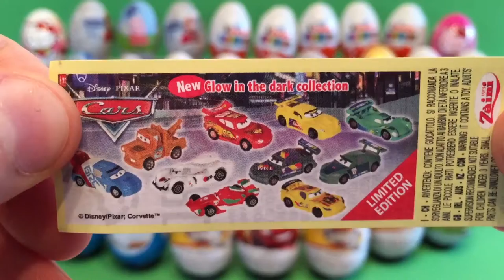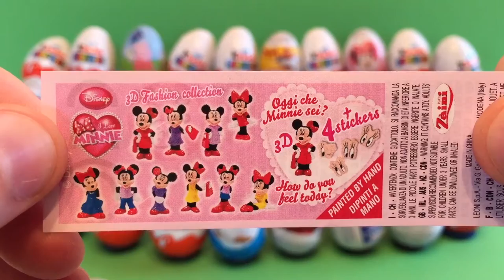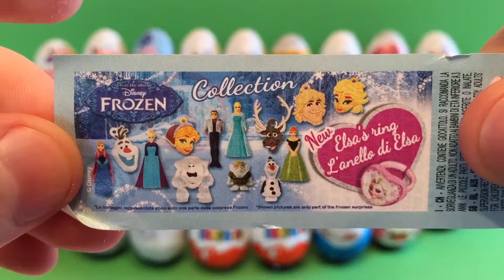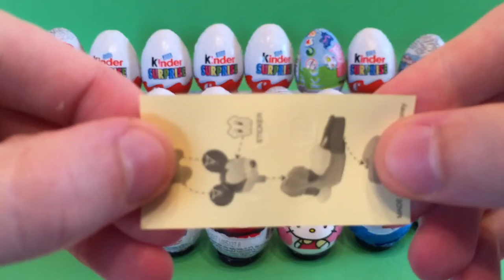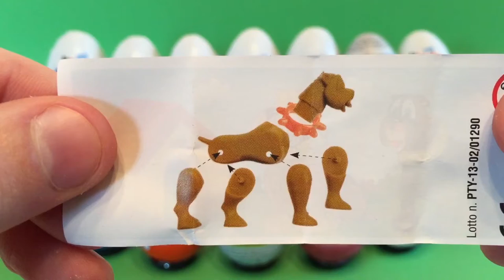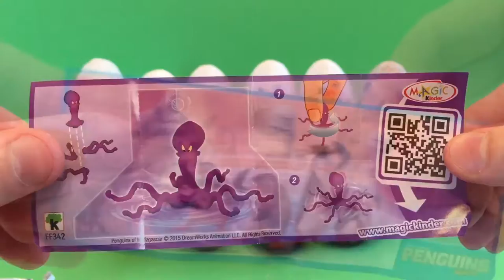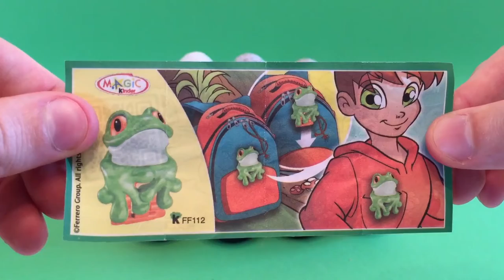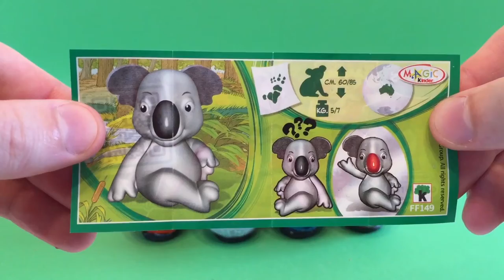40 Surprise eggs Kinder Surprise Toy Story Маша и Медведь Spongebob The Lion King Mickey Mouse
40 Surprise eggs Kinder Surprise Toy Story Маша и Медведь Spongebob The Lion King Mickey Mouse